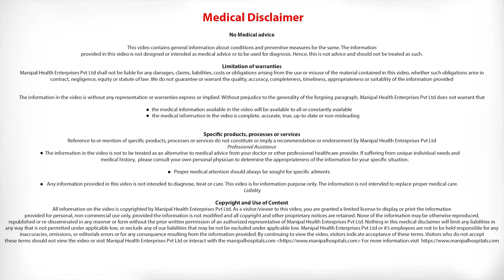Dr. Ravi Swamy on IQ and Lactation | Manipal Hospitals India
Is there a correlation between breastfeeding and intelligence? Watch the video to know more about the topic as Dr. Ravi Shankar Swamy, Consultant-Neonatology, Manipal Hospitals, Whitefield talks about IQ and lactation in babies.